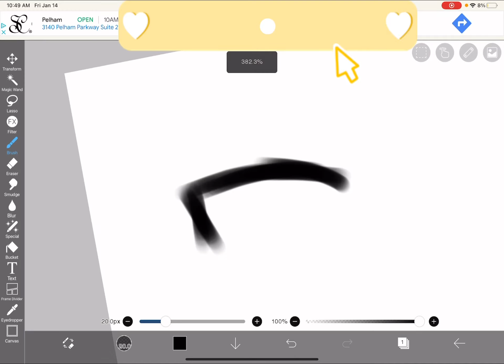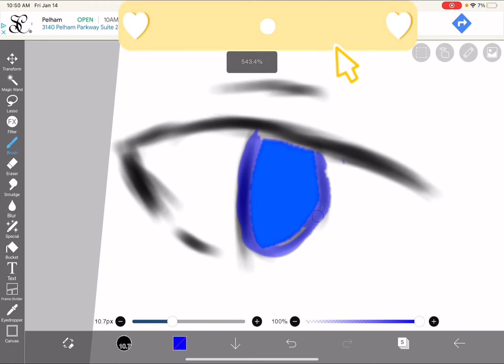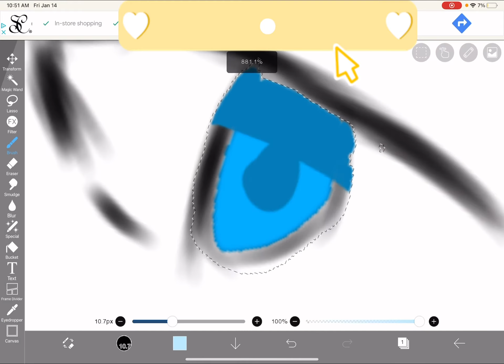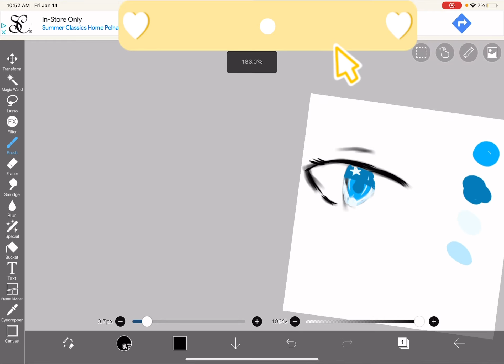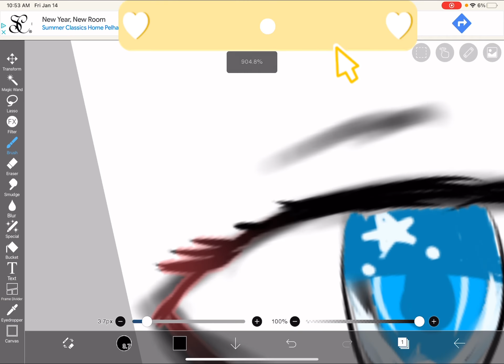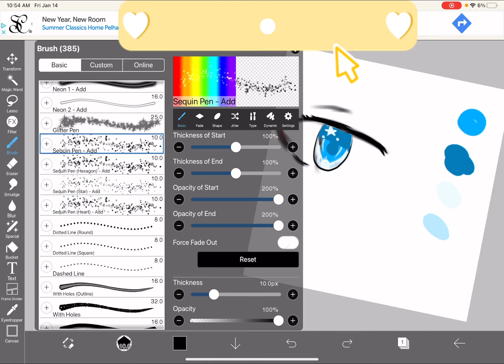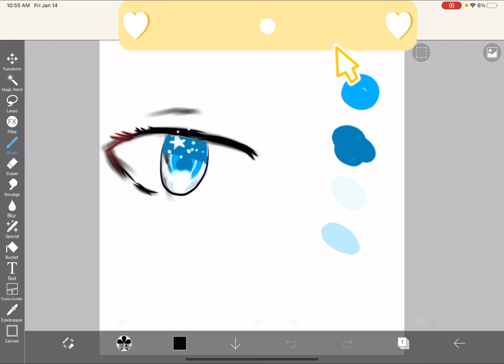Using only one layer to draw an eye- (well 2 layers if you count the selection layer eHe)